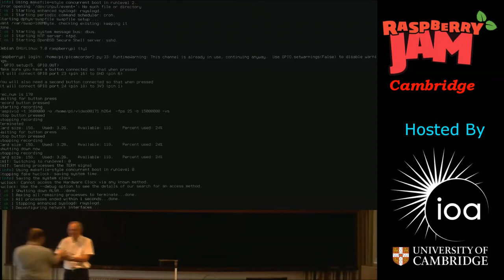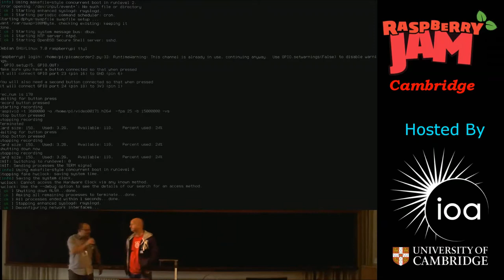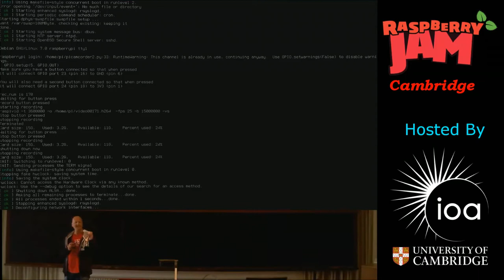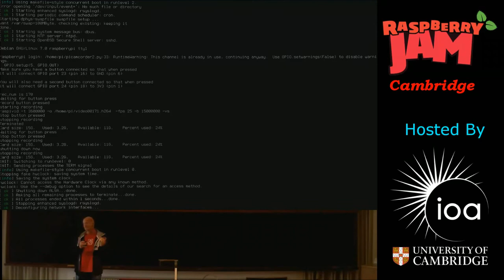CamJam3 - Lightning talks - Ciseco and Cyntech